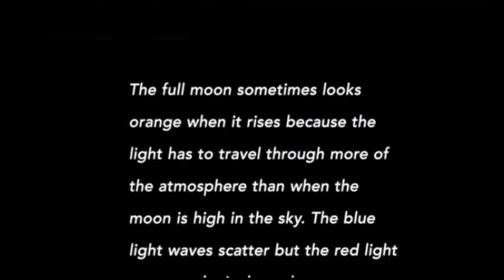Why does the moon look orange?